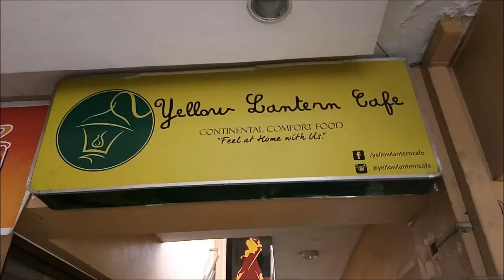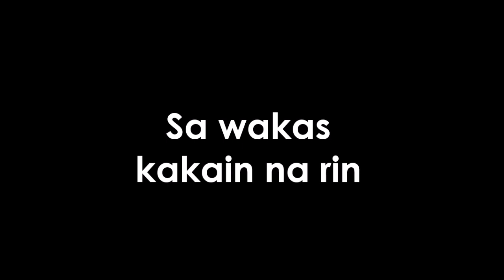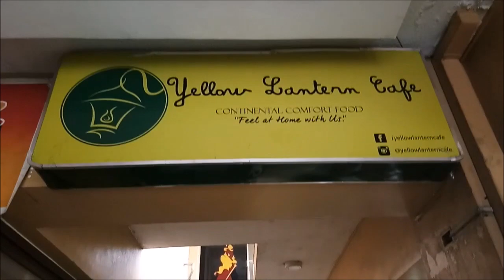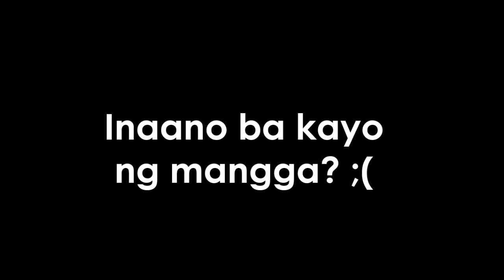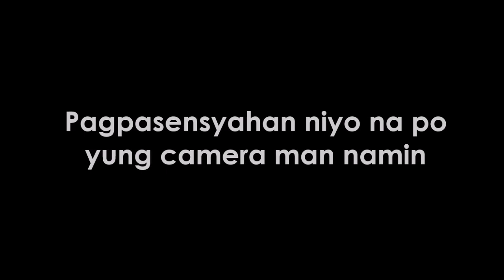"F O O D V L O G! DESSERTS" by Group 2, St. Matthew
Yellow Lantern Cafe
along Sumulong Highway

Desserts:
Euphoric Bread Pudding with Vanilla Ice Cream
Chocnut Cheesecake
Fried Leche Flan with Chocnut Syrup
Mango Crepe
Churros con Tsokolate
Sweet Ecstasy

Caramel cofee cream
Choco cofee mint
Green Tea and Cream

Thank you to the whole staff and especially their manager. Thank you for welcoming us.

Group 2
Alex Isagani Miranda
Christian al Niemo
Jerick John Perdigon
John Martin Kitan
John Paul Nahil
John Rey Ocfemia
Julio Martin Frivaldo
Kurt Russel Nite
Lee Arby Gabriel
john Patrick manuel
Railey Taniegra